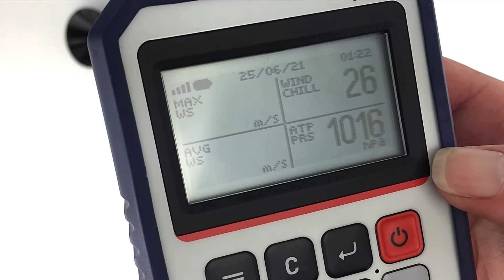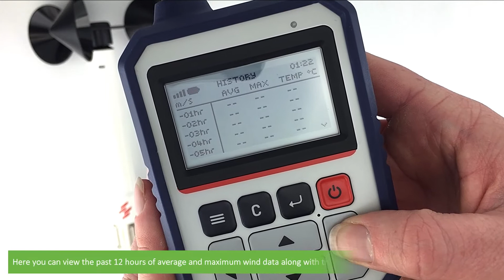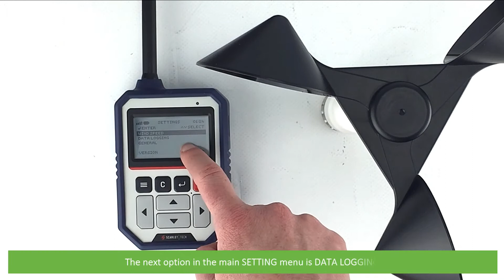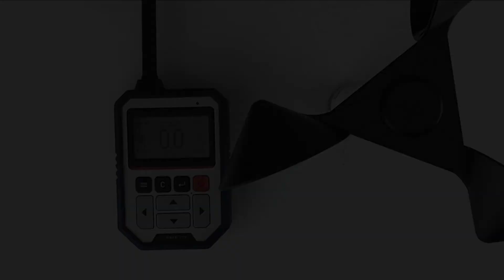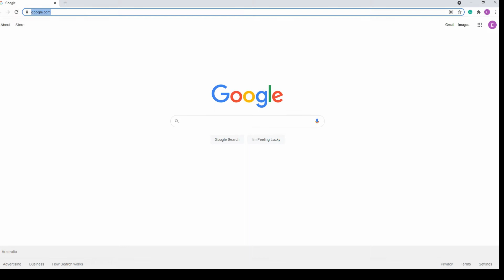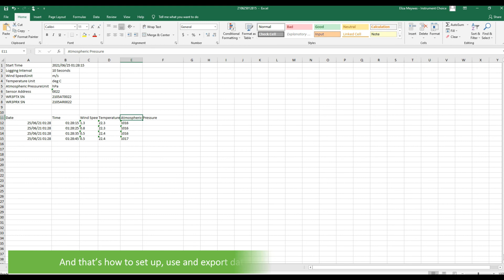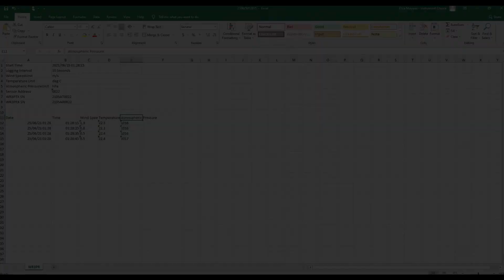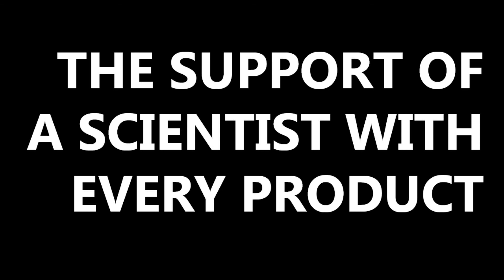How To Use The WR-3 Plus Wireless Anemometer Kit (WR3PKit)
In this video, we will show you how to use the WR-3 Plus Wireless Anemometer Kit (WR3PKit). Skip to:
Set up and pair with sensor: 0:21
Main screen overview: 1:08
View AVERAGE/MAX readings: 1:30
View CHART PAGE : 1:49
HISTORY page: 1:59
Settings Menu (Including Wind settings, data logging settings and general setup): 2:20
Data Logging and Computer Export: 5:36

See what comes in the box with the WR-3 Plus Wireless Anemometer Kit (WR3PKit) in this video:

Contact an Instrument Choice Scientist;